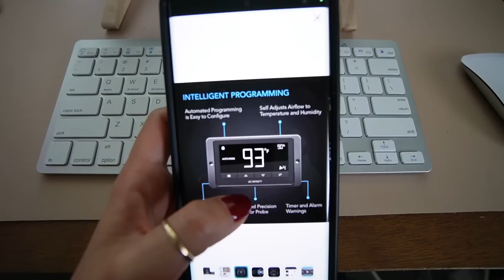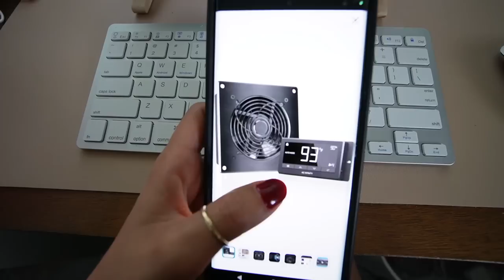Noticias De La Construcción De La Casa 🏠🚧 Asi Es La Vida Aqui🌳😅 Adiós A La Alfonbra😭💔